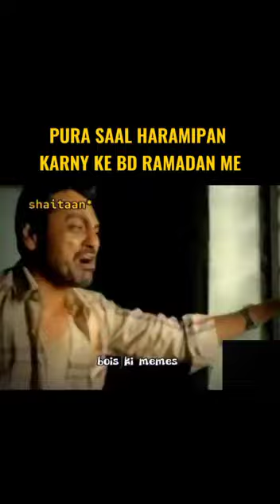Memes that You Should definitely Watch | funny memes | memes compilation | Bois ki Memes